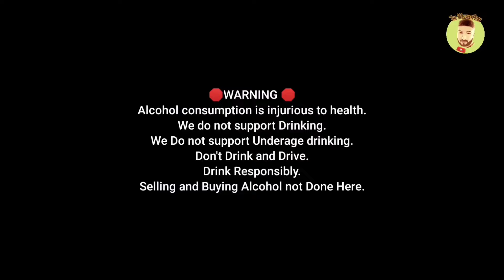McDowell's Whisky Geniune Review | New McDowell's No.1 Whisky.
Geniune Review of New McDowell's No.1 Whisky.
Kindly Share If You Like.